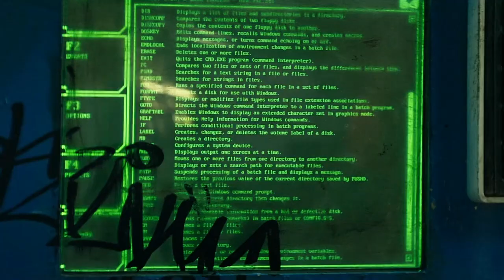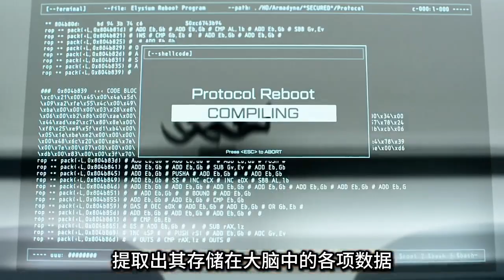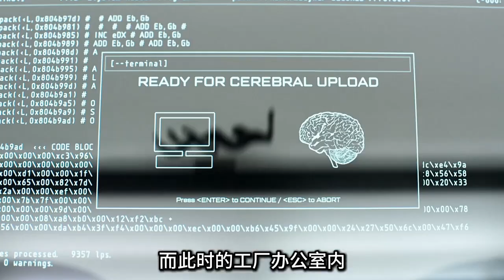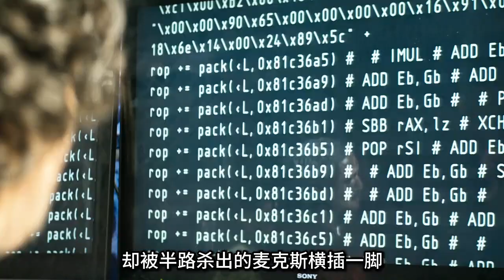Hollywood movies clips 2024 best movies scenes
Movies explain
Explain movies in hindi urdu